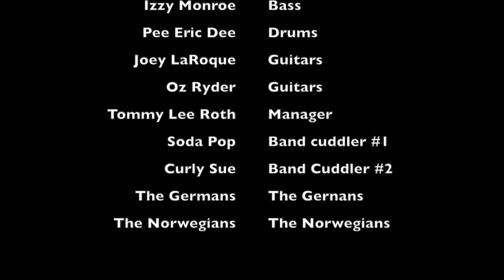The Killer Slugz live at Sweden Rock Festival 2014 Honky Tonk Women